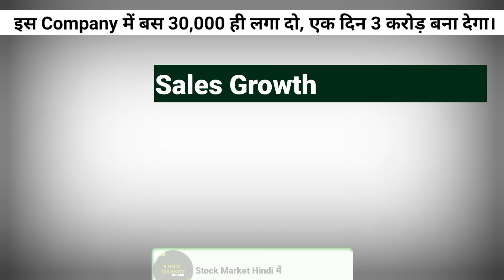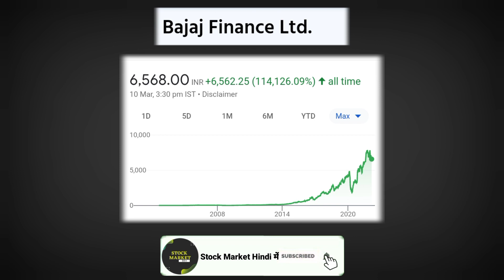करोड़पति बनना है तो इस Stock में SIP करना शुरू कर दो| Best Stock for Long Term Investment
Best Long Term Stocks To Invest In 2022

"Hello Friends Aaj ki video me jo bhi share hum cover kiye hai wo long term ke purpose se ek best Multibagger Stock me se ek hai jo apne sector me top ki company hai. Large cap stock hai jiske karan apko is stock me darne ki jarurat nahi hai jab bhi girawat hoti hai to apne financial budget ke hisab se ek do quantity add on karte rhna chaiye. So friends ummid karta hu apko ye quality stock jarur pasand ayega."

5 best stocks to invest in 2021